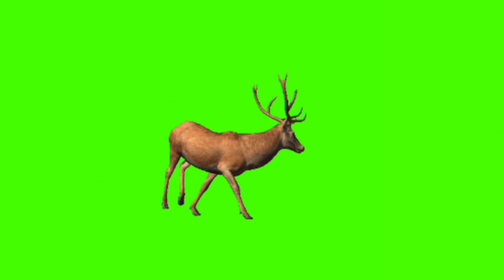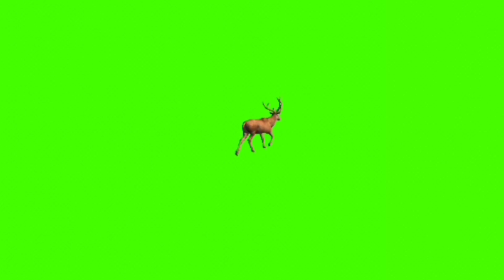Video green screen animasi Kijang (reed der)